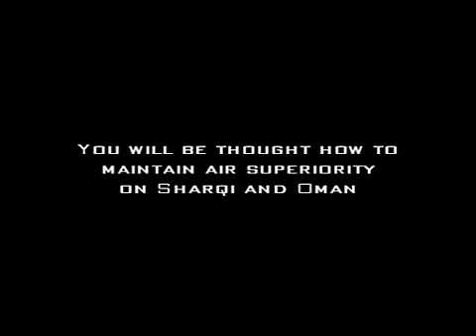Battlefield 2 Camping Tutorial V2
Pretty Obvious, just watch it!